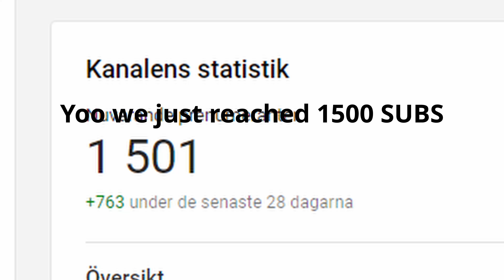SELLING MY ITEMS | GOT OVER 100PL | Pixel Worlds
Sold some of my items for wls :)